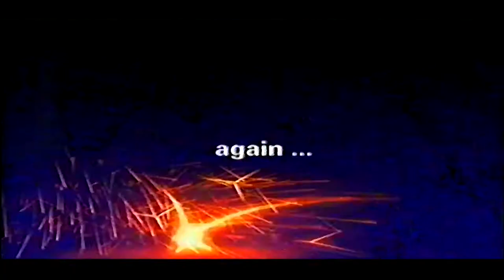UKTV Gold Advert featuring The Royle Family - ITV - 2001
An advert for UKTV Gold shown on Central (now ITV) in 2001.